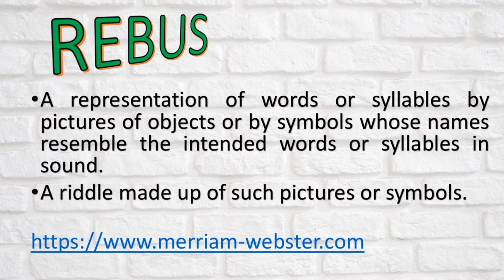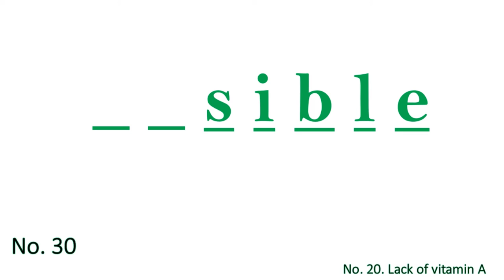Rebus Part 3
Rebus puzzles are creative brain-teasers that give visual clues to a puzzle. To solve a rebus puzzle, you need to understand and decipher the picture or word puzzle to arrive at the correct answers.
Such a fun way to exercise your brain!
So, get your pen and paper and try to figure them out. Enjoy!